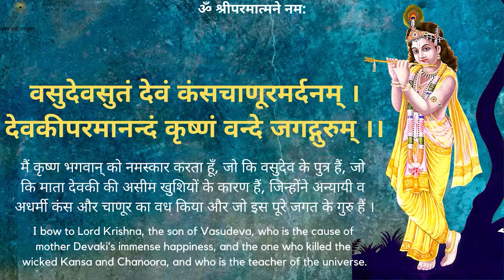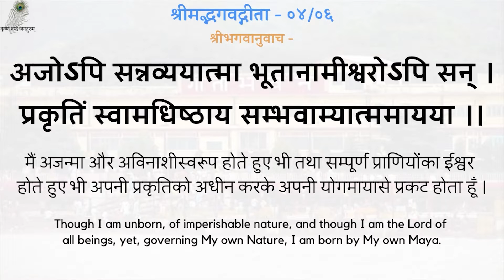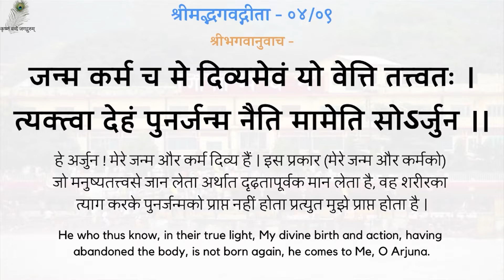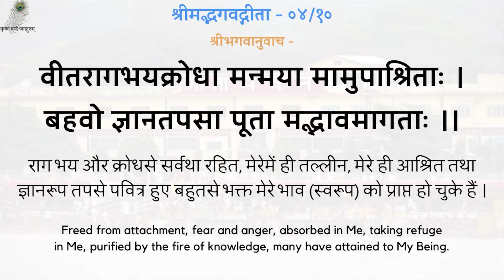Gita Pravachan 873 - 19930712_0830 Grihast Ke Liye - For Householders - Swami Shri Ramsukhdas Ji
00:00 - नित्य पठनीय गीता जी के 5 श्लोक
03:05 - गृहस्थ के लिए
गीता प्रवचन 873 - गृहस्थ के लिए - स्वामीजी श्रीरामसुखदासजी महाराज
Gita Pravachan 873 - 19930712_0830 Grihast Ke Liye - For Householders - Shradhey Swami Shri Ramsukhdas Ji Maharaj

Gita Press
Geeta Press
Gita Bhawan
Gita Bhavan
Nitya Stuti
Swami Ji
Seth Ji
Bhai Ji
Pad Ratnakar